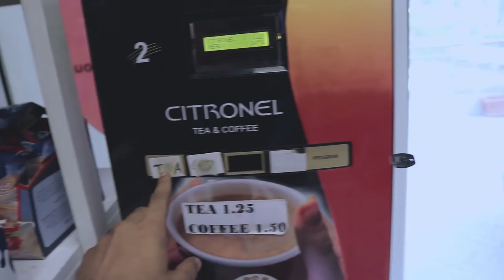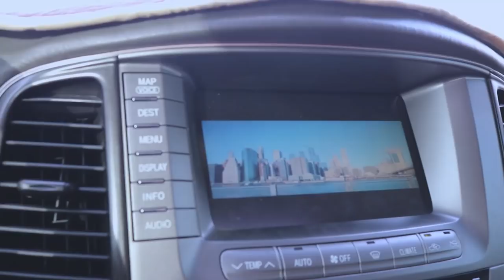My First Vlog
Started weekly vlogging to portray hidden places to visit in Dubai.

The location is this vlog is called "Dubai Half Desert Road"

Equipment Used:
Cannon 80D

Clothing & Apparel:
Super Dry
Zara Men
Adidas Yeezy
Audemars Piguet
Rolex Yatch Master
Armani Hand Bands

Locations:
Half Desert Road Dubai
Jumeirah Lakes Towers
Emirates Road Dubai
Sheikh Mohammad Bin Zayed Road
Night Mart